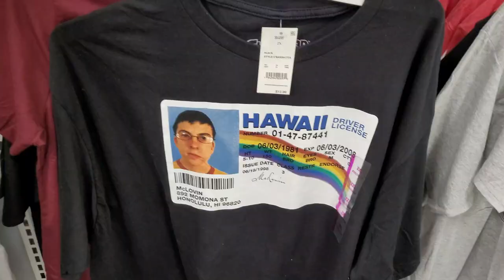Vlogging Til I get a Girlfriend Day#2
This is just what happened through out my week still no girlfriend but I swear season 2 will be called Vlogging til I get married.
But huge thanks to Okinoah for being supportive and also giving me a ride to the game so please check out Okinoah's channel you won't be disappointed.

But other than that I will do my best posting once a week but production might slow down every now and then but thank you so much for watching the video I will definitely post more videos in the future.